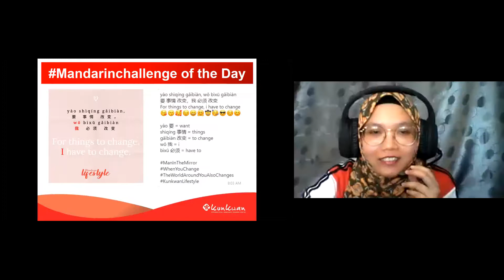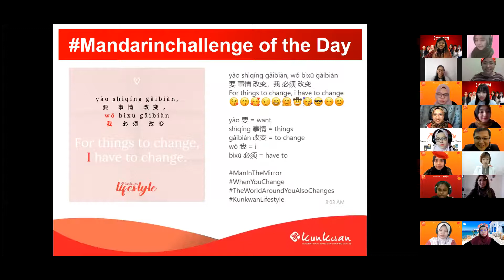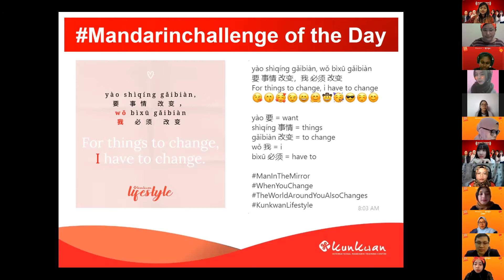Mandarin Challenge 8th Feb 21 by PeiShan Laoshi